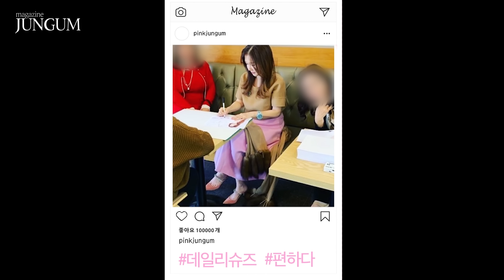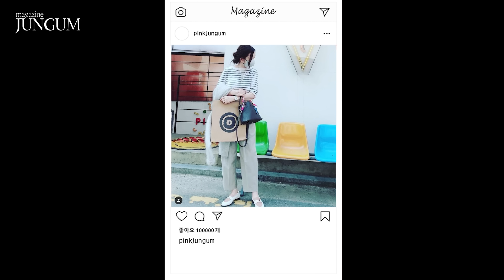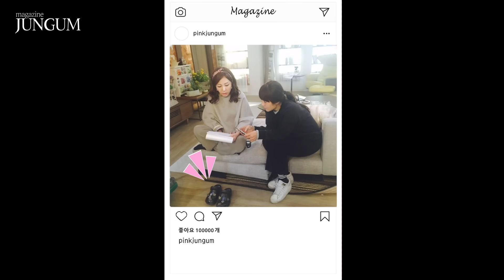👠안젤리나 aka. 박준금 최애 슈즈 중 베스트는? (feat. 돈벌어주는 슈즈) [매거진 준금]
핑크님들 반가워요~
오늘은 안젤리나 박준금의 보물 신발장 안에 있는 귀요미들을 골라봤어요~

돈벌어줄때 신는 신발~ 여배우 스타일
데일리 편한 슈즈~ 꾸안꾸 스타일
너낌 알죠~?ㅎㅎ

박준금이 드라마 촬영할 때 신는 신발과 평소에 신는 신발 제1탄!
과연 안젤리나는! 박준금은!! 어떤 신발을 즐겨 신을까요?
그중 베스트는?? 궁금하시다면 얼른 보세요^^

오늘도 즐겁게 봐주시고 구독~ 좋아요~ 꾸욱~

👀오늘 안젤리나가 소개한 신발들 브랜드만 적어볼게요~

1. 나타샤징코
2. 크리스챤디올
3. 로저비비에
4. 랑방
5. 프라다
6. 세르지오로시
7. 지미추
8. 미우미우
9. 샤넬
10. 에르메스
11. 크록스